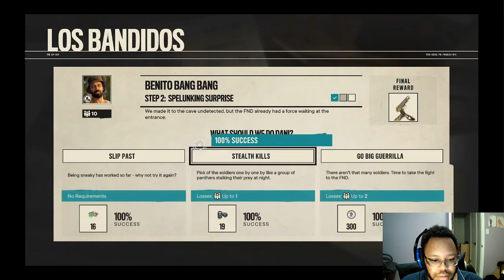Far Cry 6 part 5: Island of Horrors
The Montero's keep "eccentric" company, Philly being one of their strange little clan with a head for explosives. At least formal introductions where made between Dani and the Montero's... with a little bloodshed and explosions. Now it's time to show them Dani's worth through a few acts of rebellion.
Thank you for dropping by for yet another episode of Far Cry 6 for you to enjoy! I hope you're all doing just fine in these Covid-19 times and can simply have fun with me as we struggle through this together.